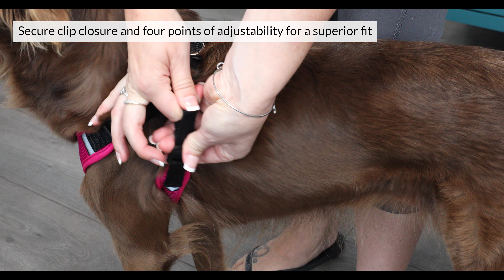Scout Harness by Huxley & Kent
This step-in harness is designed for a low profile, comfortable, safe and easy fit. It features 5 reflection points to increase nighttime visibility. Designed with 4 points of adjustability, it is ideal for dogs of all sizes and body types. These versatile vests fit dogs from 4lbs to 70lbs.

 •Double D-rings for extra security
 •Soft Double Mesh layers for extra comfort and strength
 •Moves pressure to the chest, Reduces Neck Strain
 •5 points of Reflective Material to increase visibility
 •Superior Fit with four points of adjustability
 •Step in Style is easy to fit, and perfect for pets who do not like putting a harness over their head
 •All Season Versatility:
 ○Less mesh keep dogs cooler when warmer
 ○Fits under jackets and sweaters when cooler
 ○Provides a safe & secure fit